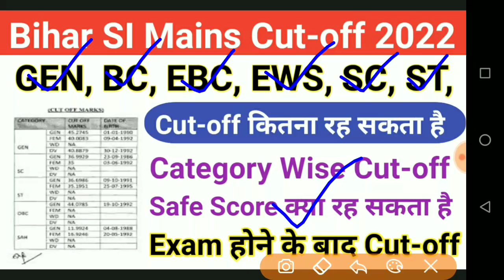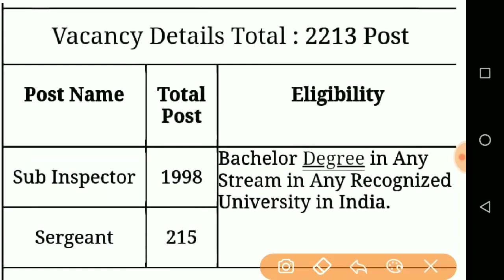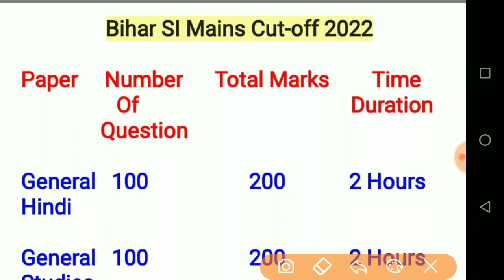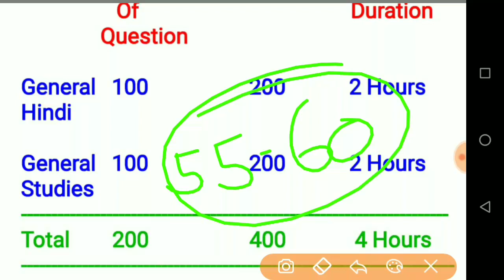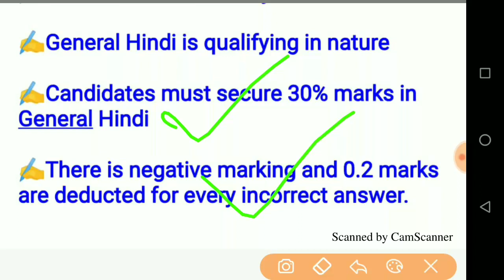Bihar SI Mains Cut-off 2022/Bihar SI Mains Expected Cut-off 2022/Bihar SI Category Wise Cut-off 2022